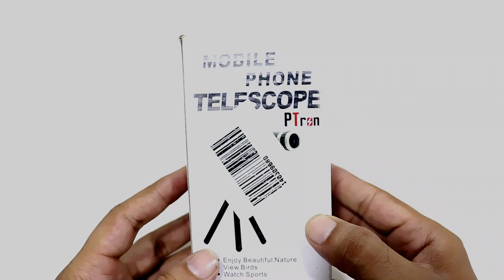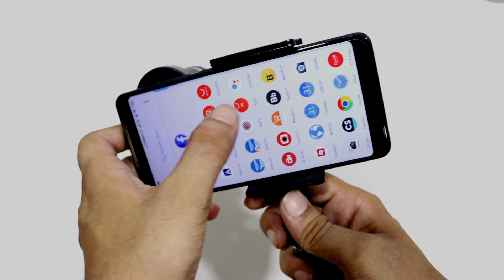8X Optical Telescope with Tripod Combo under 1000 for All Smartphone Unboxing and Full Review..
Best buy Alternatives

Some Gadgets that i used :-

*Canon 200D (Single Lens)
(Dual Lens)

*Simpex 333 Tripod

*Zebronics Transformer Keyboard and Mouse Combo

*Motorola Pulse Max Headphone

*Photron P10

*Rnaux Smart Phone Perfumed ANTIBACTERIAL SANITIZER Gel Kit

*Pocket Size World Time Travel Alarm Clock

*Portronics POR 872 Magnetic Mobile Stand (Silver)

*6 in 1 Multi-function Pen

*Shag Electronic Door Lock Alarm Pad Lock

**Best Smartphones**

* Redmi Note 7 Pro

* Redmi Note 7(4GB + 64GB)

Redmi Note 7(3GB + 32GB)

* Redmi 6 Pro(4GB + 64GB)

Redmi 6 Pro(3GB + 32GB)

* Samsung Galaxy M30(4GB + 64GB)
(6GB + 128GB)

* Samsung Galaxy M20(4GB + 64GB)
(3GB + 32GB)

* Samsung Galaxy M10(3GB + 32GB)
(2GB + 16GB)

*Samsung Galaxy A50(4GB + 64GB)

* Samsung Galaxy A30(4GB + 64GB)

* Samsung Galaxy A10(2GB + 32GB)

* Vivo V15 Pro(6GB + 128GB)

* Redmi Go(1GB + 8GB)

* Samsung Galaxy S10+(8GB + 128GB)

* Samsung Galaxy S10+(8GB + 512GB)

* Samsung Galaxy S10e(6GB + 128GB)

* Realme 3(4GB + 64GB)
(3GB + 32GB)

* Realme U1(4GB + 64GB)

(3GB + 32GB)